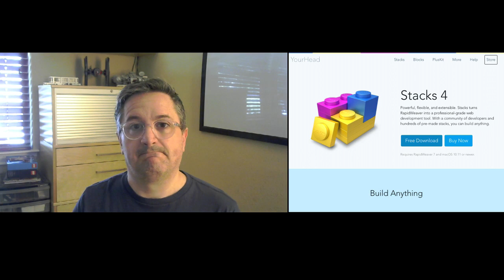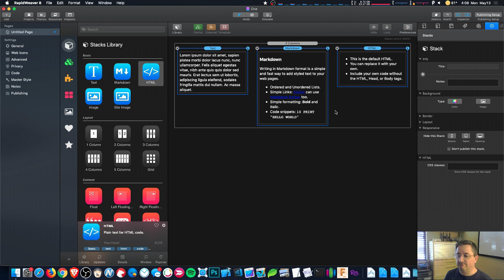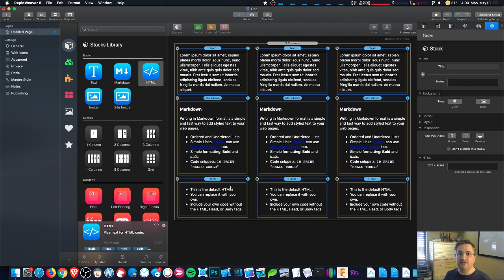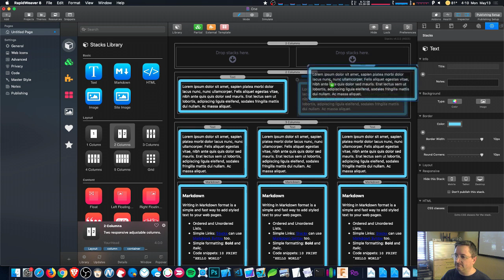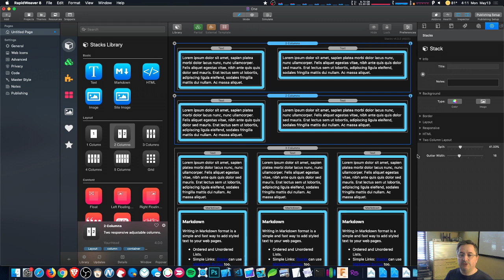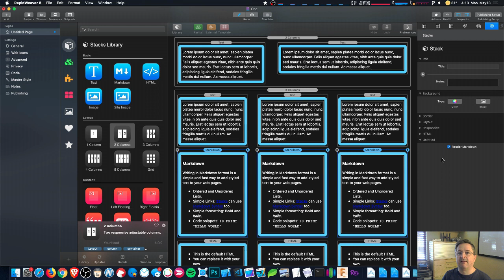Stacks 4: Multiple Selection — Feature 1 of 5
Stacks 4 will be here soon:  Multiple-Selection is feature #1 of the 5 big new features we've added to Stacks.

In Stacks 4 your can interact with many stacks at the same time. Select, move, delete, and copy & paste now work on many stacks, even in different areas and different layout hierarchies. But it's not only layout, watch the end to see how you can adjust the settings of many stacks all at the same time.